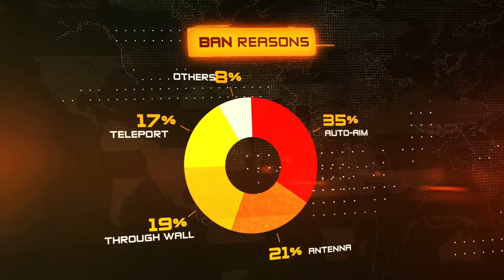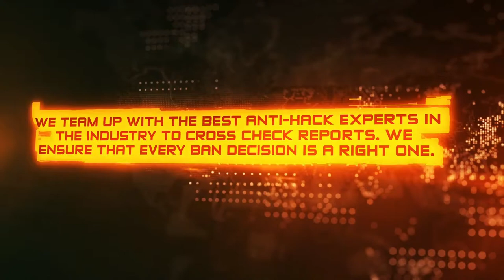totalenjoy Free Fire banned account 😭 ! How To Unban Your Free Fire Account 100% Working Trick😣😣😣😣👈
totalenjoy Free Fire I Got banned😭 ! How To Unban Your Free Fire Account 100% Working Trick😣😣😣😣👈😯

how to Unban free fire id and device

Free fire 💓
Garena free fire
Phiên bán mới
Cap nhat
sung moi
trang phuc mói

Improvements:
🔸 AN94: + Fire Rate, + Range, + Recoil Recovery, - Damage, - Muzzle Attachment
🔸 XM8: + Damage, + Rate of Fire, + Movement Speed while Aiming, - Magazine, - Range, - Accuracy
🔸 TDM Changes
    ▪All item presets provide armor and helmet
    ▪New weapons added into selection pool
    ▪Added airdrop in map - up to 10 airdrops in each match
    ▪Added new respawn points in each play zone
🔸 Players can mute selected teammates in voice chat
🔸 Sprinting will no longer be affected by active skills (eg: Alok's skill).